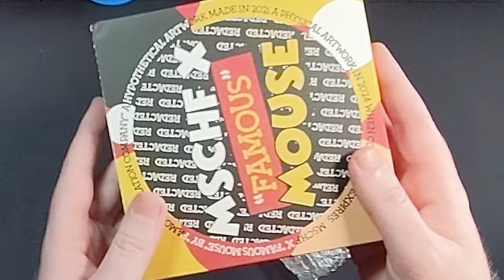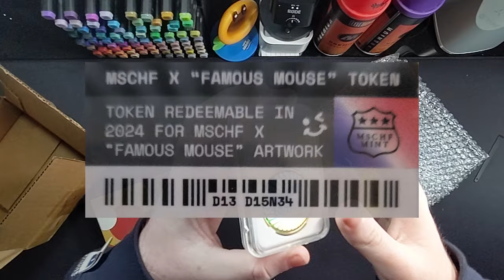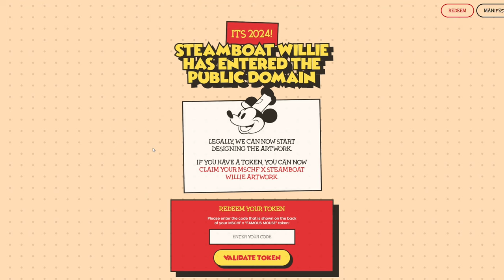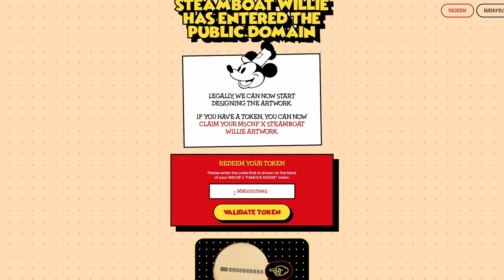Taking The Mickey [Part ONE] - MSCHF x "Famous" Mouse Token Unboxing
YOU'RE TAKING THE MICKEY WITH THIS ONE, MSCHF. LITERALLY.

Chapters:
00:00 - Intro & Personal History with MSCHF
02:35 - Unboxing the Token
06:24 - Token Redemption
08:10 - Ending and Credits

FREE BONUS VIDEO - [Will be here soon™️]

So yeah, the first MSCHF unboxing video on my channel! Finally, the reason I made this channel finally happened! So enjoy part one of this two-part unboxing, part one is this token, and part two will be the figure! (When it arrives!)

Shilling Section!

What is this site?
MSCHF Drop #53. "A PUBLIC DOMAIN MOUSE COLLECTIBLE", MSCHF has made the first official, unofficial “Famous Mouse” Artwork! Conceptualized 3 years early in 2021, but is available now! They couldn't release it until Jan 1st, 2024... Which has finally hit! So basically, you preordered the future vinyl figure by buying the Mouse Token!

Who's MSCHF?
MSCHF is an American art collective based in Brooklyn, New York, United States. MSCHF has produced a wide range of artworks, ranging from browser plugins to sneakers, physical products, and books! Everything from Toaster Bathbombs to extremely wavy van-like shoes to even blessed holy water alcohol! Here's a link to their app if you're interested in them!

Who's you?
I am Count Cannoli. Obscure Wario Villain, Artist, Game Dev, and general mischief-maker!  My channel will be all sorts of things, from me showing off my own projects to reviewing products to just general nonsense-posting! ...and maybe even GAMING!
- JOIN A MSCHF PYRAMID SCHEME! (It's basically just a fun shitpost server you might make money off of!)

Comment "THIS IZNAE DISNEY!" if you've read all this!

I promise I'll learn to speak real English too for future videos my nerves just got the best of me lol